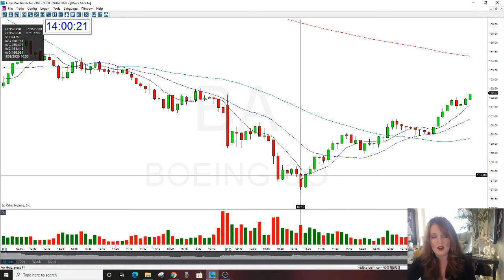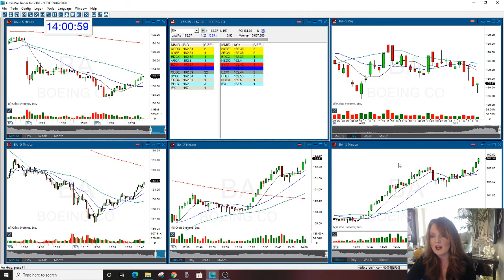BA THE STOCK SWOOSH SHOW PLAY OF THE DAY 9-9-2020